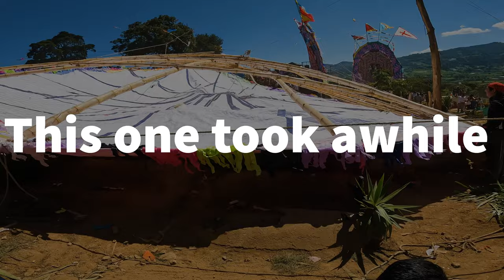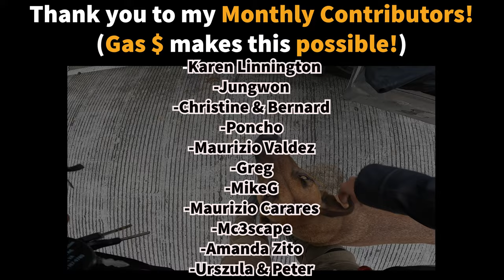GIANT Kite Festival [Vlog 41]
This was one of the most unique and coolest festival I have been to where huge handmade kites are hoisted into the air. Not only are the kites themselves so impressive with such an interesting story as to how and why they are made but the process of how they get them upright is beyond impressive. Check it out to enjoy this amazing kite festival in Guatemala!